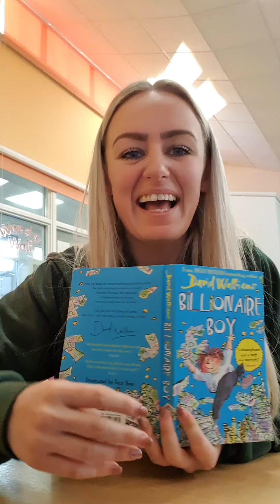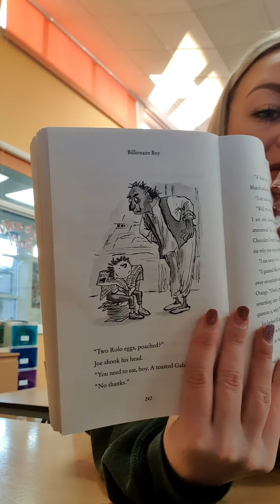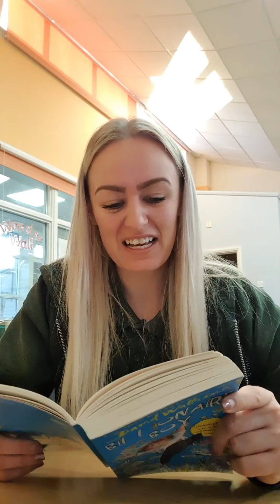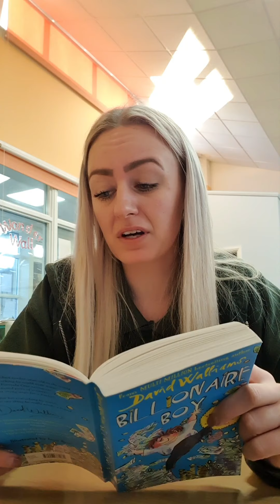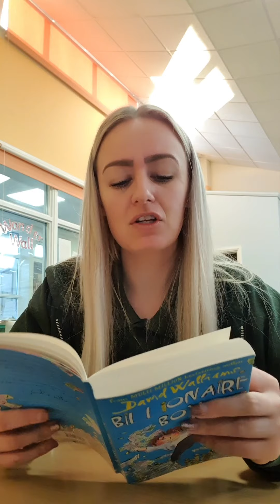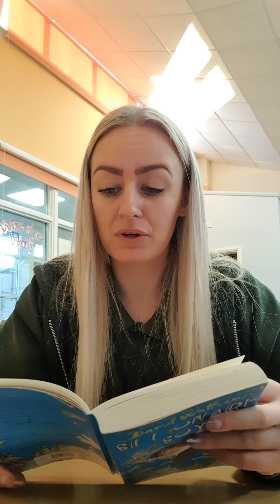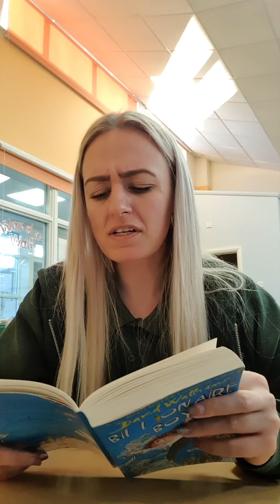Billionaire Boy by David Walliams- Chapter 23, Canal Boat Weekly